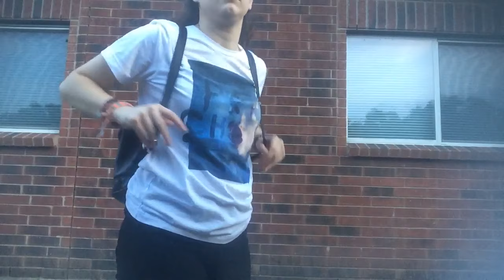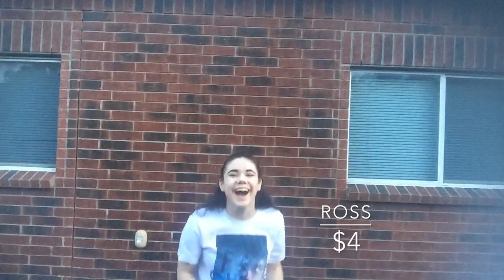Outfit Feat. Miley Pro Choice T-Shirt